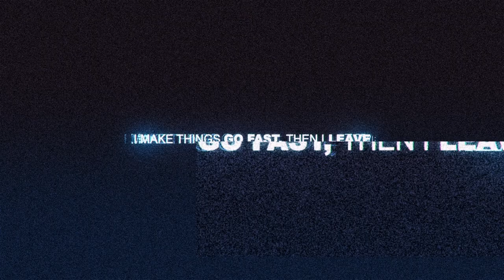Short Police Chase #5 - Need for Speed™ Paybackᴴᴰ